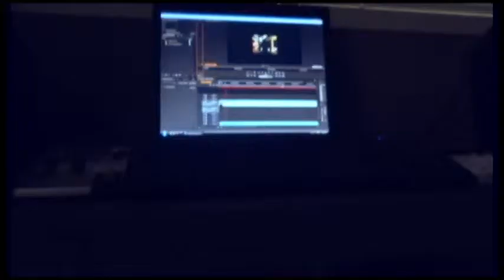Paranormal Activity School Edition Trailer